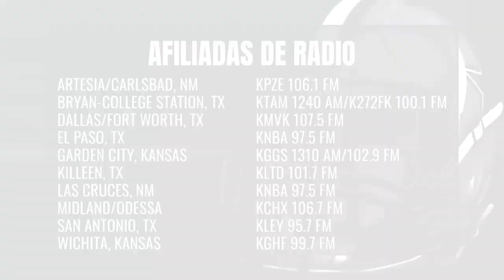Somos Cowboys Ep. 18 | DETvsDAL | Dallas Cowboys 2023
Felices fiestas te desean todos los que laboran en su programa Somos Cowboys, que esta semana desmenuzan el estado del equipo de ambos lados del balón, analizan a los Detroit Lions, Ambar tras bambalinas, el gurú Carlos Nava y conozca a la hermosa Claire, integrante del DCC.